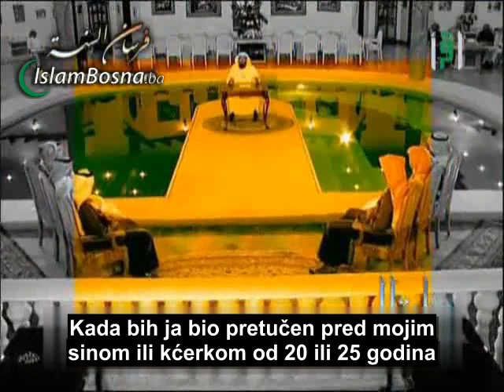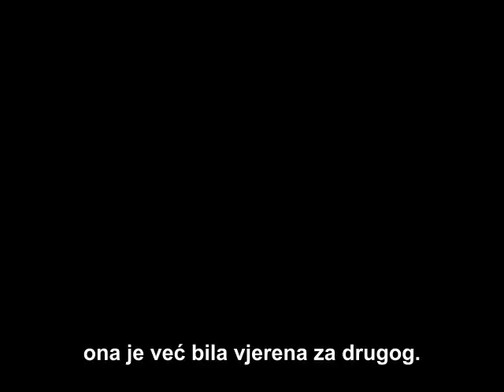Šejh Muhammed El-Arifi: Fatima Ez Zehra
Šejh El-Arifi govori o životu najbolje žene, prvakinje Dženneta, Fatime r.a. Također se odgovarajući na pitanja prisutnih osvrnuo i na odnos Fatime i Aiše r.a. kao i na  razloge udaje Aiše za Poslanika s.a.v.s., kada je imala devet godina.